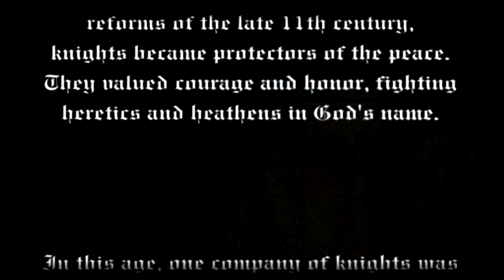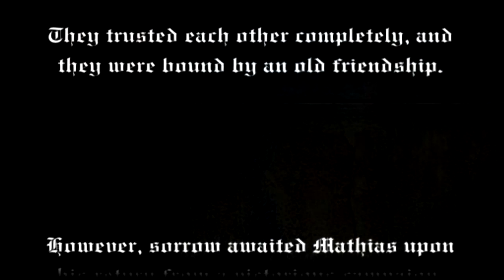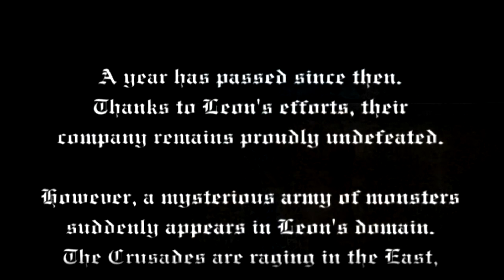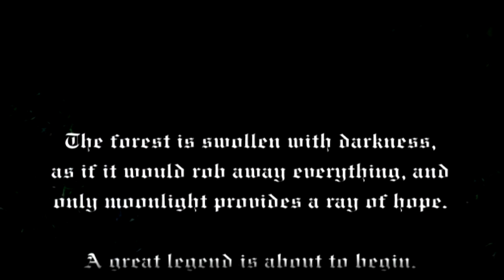Castlevania Hikayesi - Bölüm 1 - Leon Belmont - Lament of Innocence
Castlevania serisi hakkında uzun zamandır bir içerik hazırlamayı istiyorum. Sizleri de daha fazla bekletmek istemeyip, hikayenin başladığı yıllara götürüyorum.